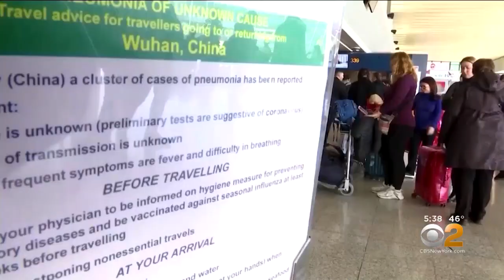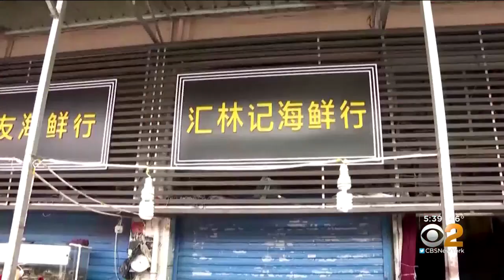What's Different About This Strain Of Coronavirus?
There's a lot of concern about the coronavirus, but you may not know it's actually a common infection that almost everyone gets at least once in their life. So what is different about this strain spreading from China? Hilary Lane reports for CBS2.